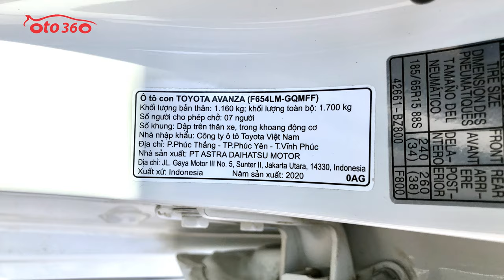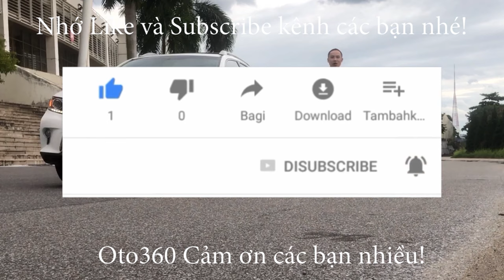Những thông tin cơ bản về chiếc xe MPV 7 chỗ, nhập khẩu giá chỉ hơn 500tr Toyota Avanza 1.5 G 2020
Toyota Avanza 1.5 AT, sản xuất năm 2020 mới chạy hơn vạn km. Sản xuất tại Indonesia. Đăng ký tên tư nhân, biển Hà Nội.còn bảo hành tại hãng.
Xe được trang bị: động cơ xăng 1.5 L Dual wwti, hộp số tự động, nội thất da, lazang đúc. Vô lăng tích hợp các phím điều khiển, gương chiếu hậu gập điện, đầu DVD, màn hình, camera lùi, Hệ thống ổn định xe VSC, 7 túi khí, ABS, EBD, BA, Đèn pha halongen.
Hỗ trợ thủ tục trả góp, vay 70% giá trị xe.